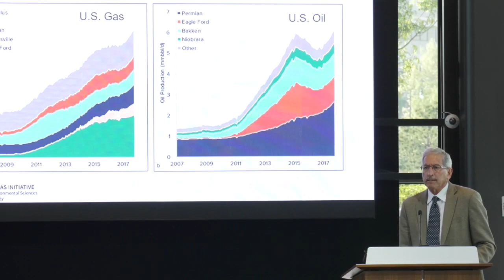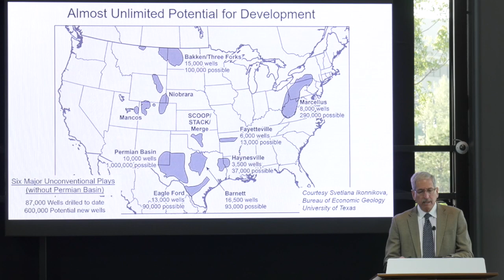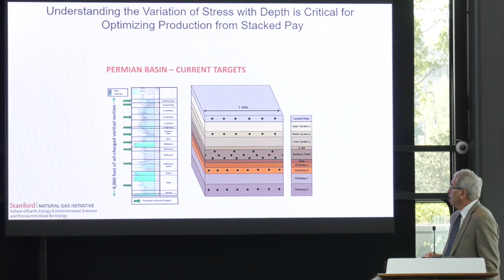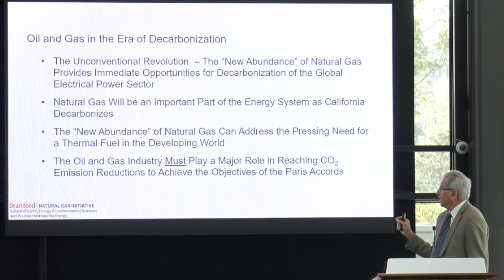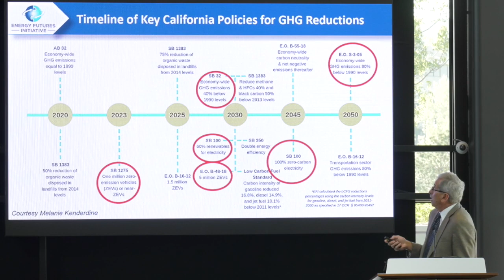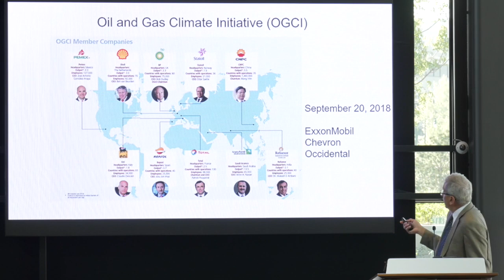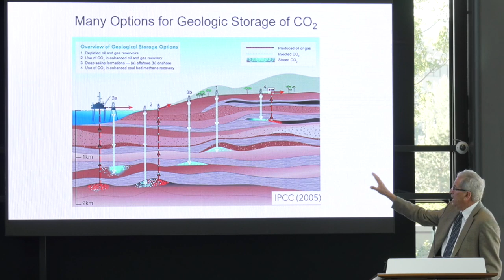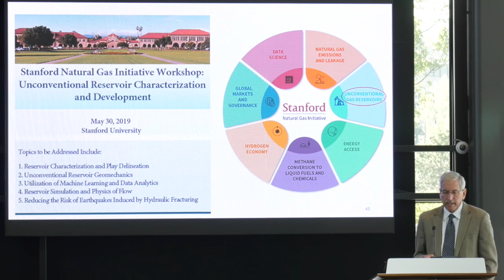2019 OU Price College Energy Symposium Opening Speaker - Dr Mark Zoback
Dr. Mark Zoback
Professor of Geophysics and Director of the Stanford Natural Gas Initiative, Stanford University speaks at the OU Price College of Business annual Energy Symposium